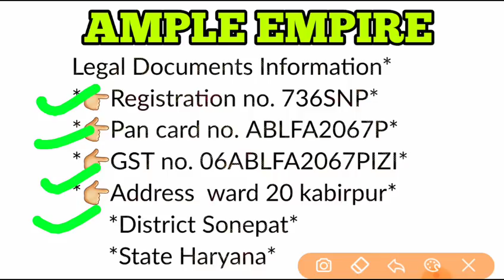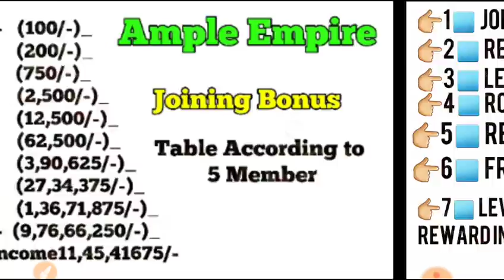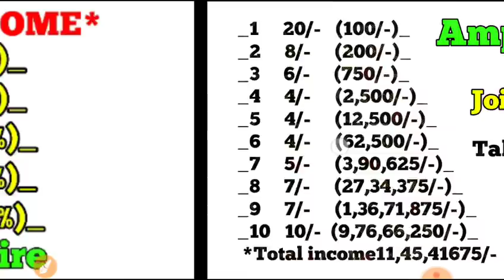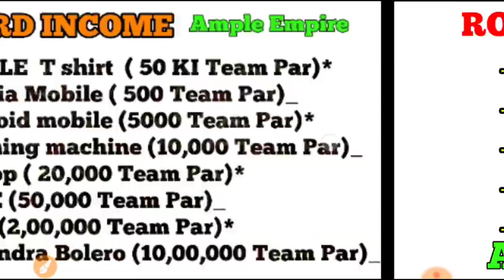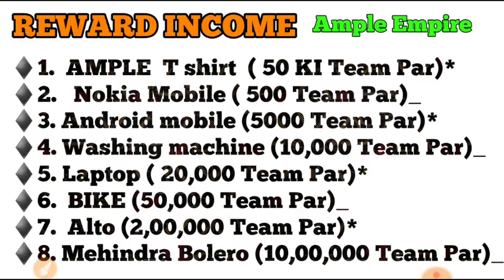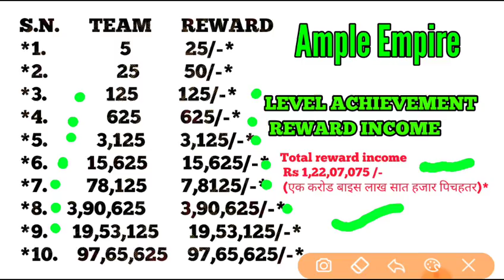AMPLE EMPIRE KA FULL PLAN, AMPLE EMPIRE KA FULL TUTORIAL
*♦AMPLE EMPIRE  COMPANY*♦
    *♦LAUNCH 1 October 2018 ♦*

    *🔥Legal Documents Information*

*👉Registration no. 736SNP*
*👉Pan card no. ABLFA2067P*
*👉GST no. 06ABLFA2067PIZI*
*👉Address  ward 20 kabirpur*
      *District Sonepat*
      *State Haryana*

*"नमस्कार दोस्तों आ गया है 2018 का इतिहास रचने वाला प्लान पहली बार,  Purchase Rs 100/- mlm training package)*

               *👇🏻INCOME Plans👇🏻*

             *_~12 TYPE'S  OF INCOME~_*

*👉1⃣ JOINING BONUS INCOME 200/-*

*👉2⃣ REFERRAL INCOME 20/-*

*👉3⃣ LEVEL INCOME (1×5)*

 *Total income11,45,41675/-*

_Direct  5  (1%)_
_Direct 10 (1%)_
_Direct 20  (1%)_
_Direct 50  (1%)_
_Direct 100 (1%)_

*👉Example -  If COMPANY turn over Is 1crore in a month, then company will distribute 5 lac as royalty ( 1 lakh for each royalty club)*

*(A) Direct 5* : _Suppose 10,000 Achievers are in Direct 5 Royalty group, Then company will distributed Rs 1 lacks in 10000 members. Each member will get Rs 10/-as Royalty income._

*(B) DIRECT 10* : _Suppose 5.000 members are in Direct 10 Royalty group, Then company will distribute 1 Lac to 5000 members,  Each member will get Rs 20/- as Royalty Income._

*(C) DIRECT 20* : _Suppose 1000 members are in Direct 20 Royalty group, Then company will distribute Rs 1 Lac to 1000 members, Each will get Rs 100/- as Royalty income._

*(D) DIRECT 50*  : Suppose   members are in Direct 50 group,  Then company will distribute Rs 1 Lac to 100 members. Each member will get Rs 1000/- as Royalty income.
100
*(E) DIRECT 100* : _Suppose10 members are in Direct 100 group, Then company will distribute Rs 1 Lac to 10 members. Each member will get Rs 10,000/- as Royalty income_

           _👇🏻Rewards on total team👇🏻_

*♦1.  AMPLE  T shirt  ( 50 KI Team Par)*

_♦2.   Nokia Mobile ( 500 Team Par)_

*♦3. Android mobile (5000 Team Par)*

_♦4. Washing machine (10,000 Team Par)_

*♦5. Laptop ( 20,000 Team Par)*

_♦6.  BIKE (50,000 Team Par)_

*♦7.  Alto (2,00,000 Team Par)*

_♦8. Mehindra Bolero (10,00,000 Team Par)_

 _Daily withdrawal with in 15 minutes_
*5 % Deduction for TDS + 5% admin charge*

_10 pins 5%  (Rs 50/-)_
_50 pins 5% (Rs 250/-)_
_100 pins 5% ( Rs 500/-)_

*👉7⃣ LEVEL ACHIEVEMENT REWARD INCOME*

S.N.      TEAM      REWARD

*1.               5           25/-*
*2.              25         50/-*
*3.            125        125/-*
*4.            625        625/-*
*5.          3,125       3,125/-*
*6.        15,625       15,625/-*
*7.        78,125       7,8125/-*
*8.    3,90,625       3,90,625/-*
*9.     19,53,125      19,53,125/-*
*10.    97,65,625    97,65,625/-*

*Total reward income Rs 1,22,07,075 /- (एक करोड बाइस लाख सात हजार पिचहतर)*

*👉8⃣ ADMIN  INCOME*

*👉9⃣ RECHARGE  INCOME*

*👉🔟 SHOPPING. INCOME*

*👉⏸ REPURCHASE. INCOME*

*👉12 - MONTHLY. INCOME*

_Jo Rs 100/- invest kar dega uska id activate ho jayegi aur Rs 200/- bounus bhi mil jayega_

*Registered karne ke baad Whats Aap group join kar lijiyeaga*

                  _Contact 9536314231